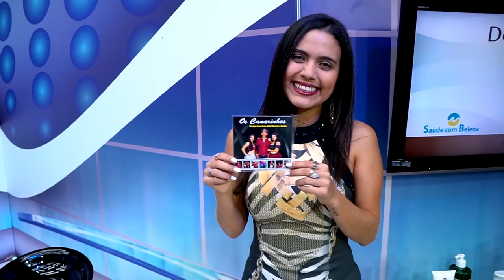Canarinho do Oeste - Mulher de Blusa Amarela | Edelson Moura na TV 150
Canarinho do Oeste canta a sua música "Mulher de Blusa Amarela" no programa Edelson Moura na TV transmitido para todo o Brasil em 24/2/2019.